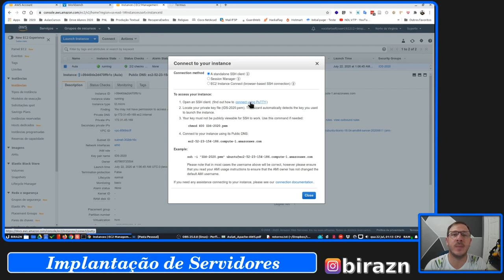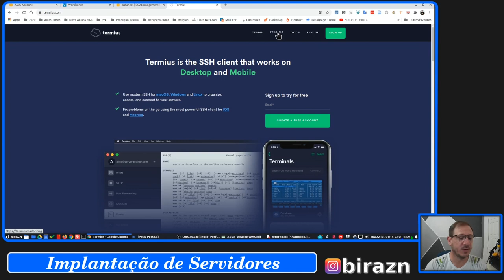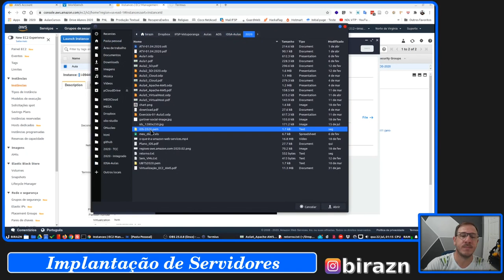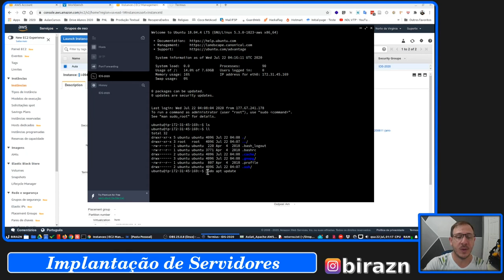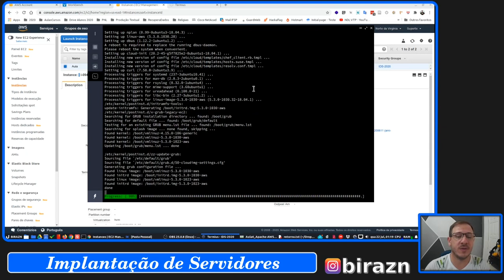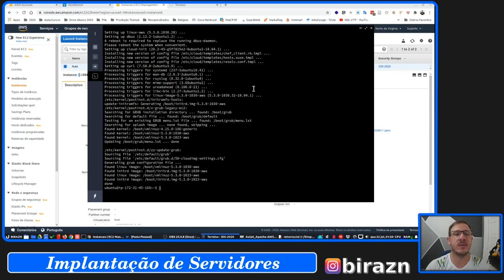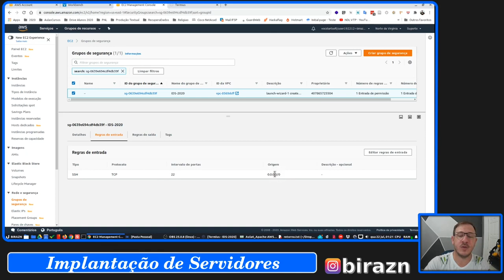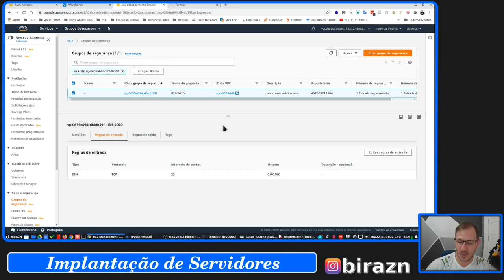Aula 2 - Configurar acesso e Atualizar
Módulos da disciplina de Implantação de Servidores.
Material de apoio às aulas presenciais da disciplina.

Configurando acesso remoto e fazendo a primeira atualização do sistema.

Lembrando que para quem não tem acesso a AWS é possível criar a VM local e seguir os vídeos.

Nunca criou uma VM com VirtualBox?
Deixe nos comentários ou mande uma DM @birazn que eu te ajudo.

- Compartilhe
- Deixe a sua opinião